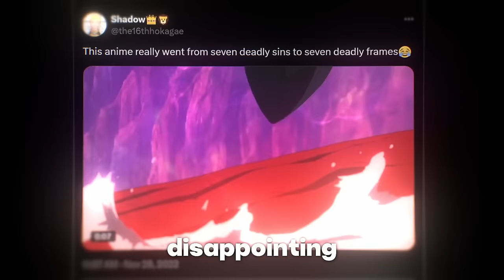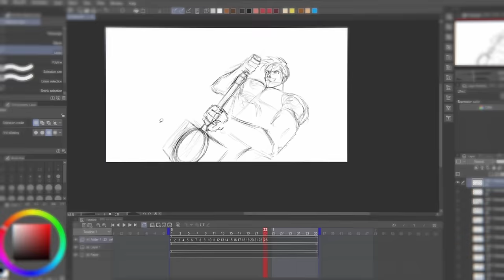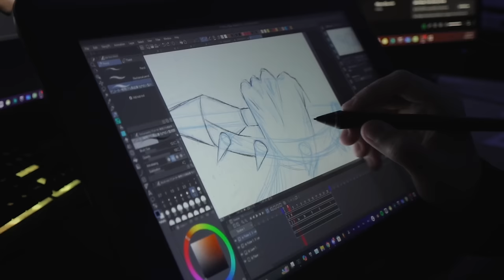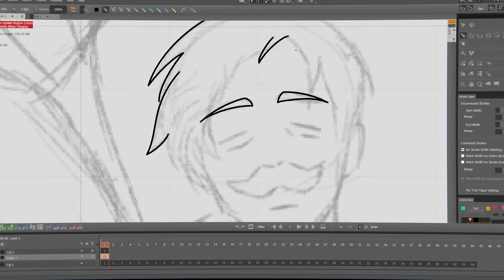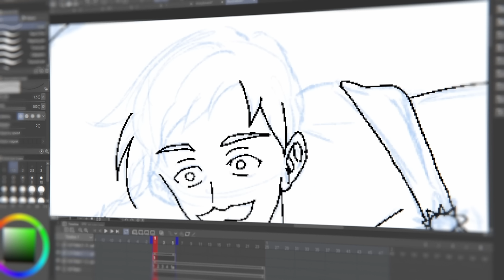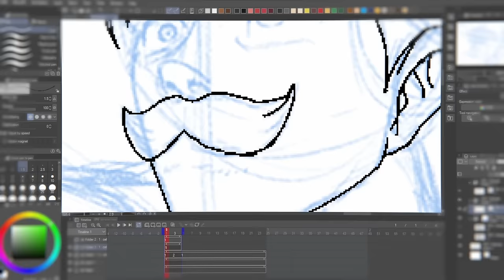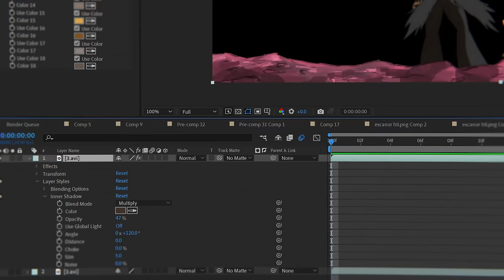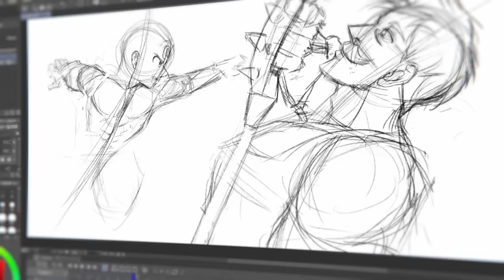I Re-Animated Anime's Worst Fight Scene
In this video, I set out to re-animate the notorious Seven Deadly Sins fight, Meliodas Vs Escanor… Can I do a good job?

Rights to the anime clips used to go to Studio DEEN.

Bunaye - I Re-Animated Anime's Worst Fight Scene